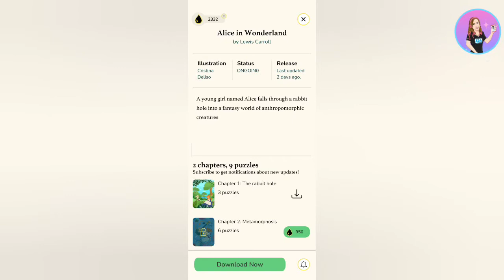Art Story: Color Jigsaw Novels - Alice in Wonderland Chapter 1 Puzzle 1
Créditos/Credits:
Música/Music: Balloon